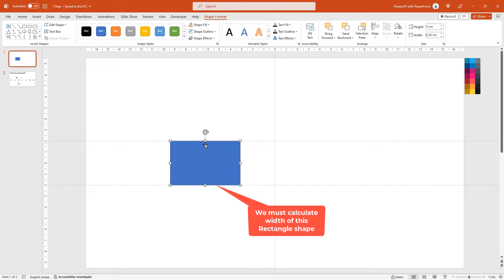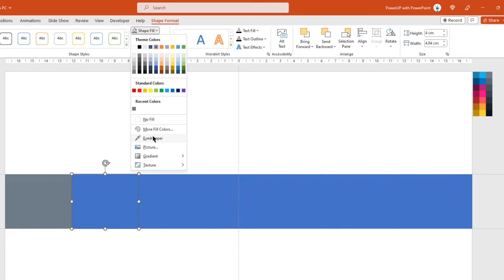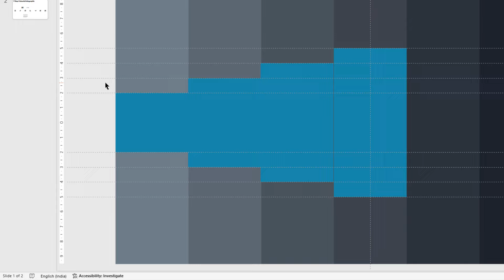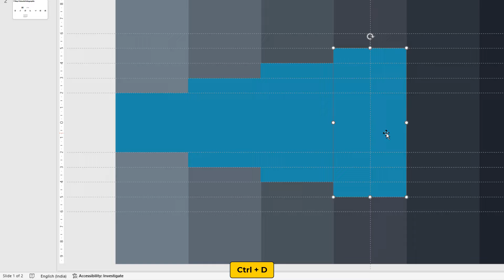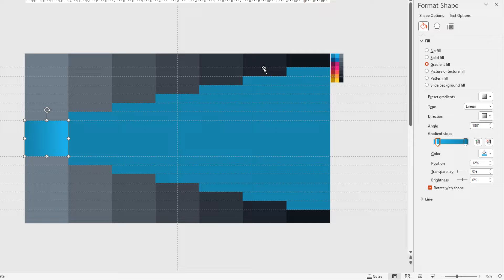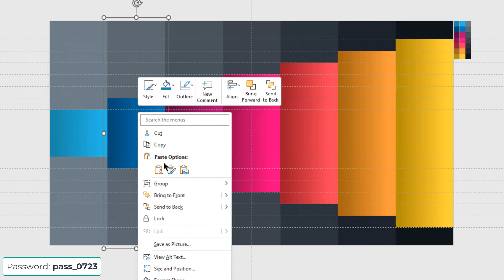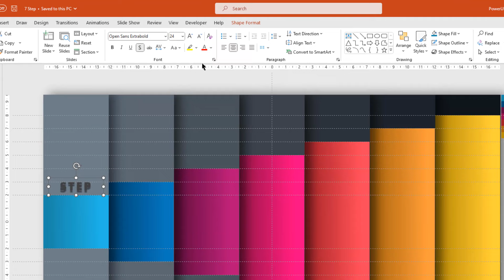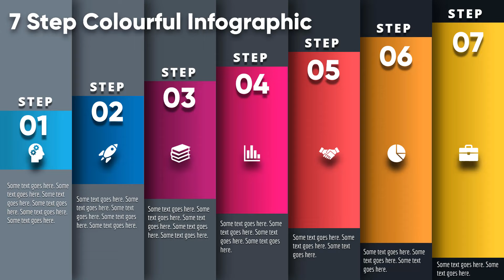23.MS PowerPoint Presentation - 7 Option Colorful infographic | Free download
💡 DOWNLOAD Link for Fully editable Template💡

• PowerPoint Infographics Templates
• Infographic Design in PowerPoint
• PowerPoint Infographic Tutorial
• Infographic Presentation in PowerPoint
• PowerPoint Infographics Examples
• PowerPoint Infographics Design
• PowerPoint Infographic Maker
• PowerPoint Infographics Best Practices
• PowerPoint Infographics Design Tips